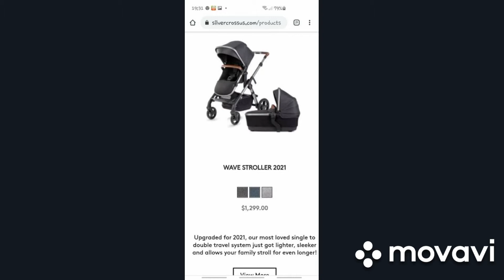Silver Cross Wave Premium High End Pram Stroller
silver cross pram stroller
babyandme savers